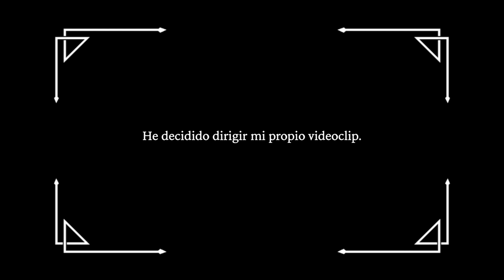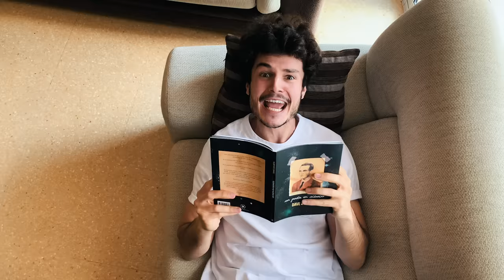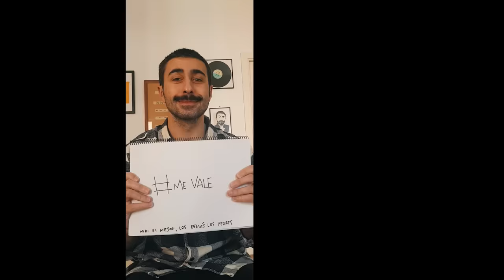Miki Núñez - Me Vale